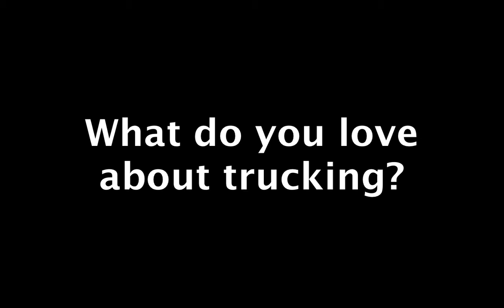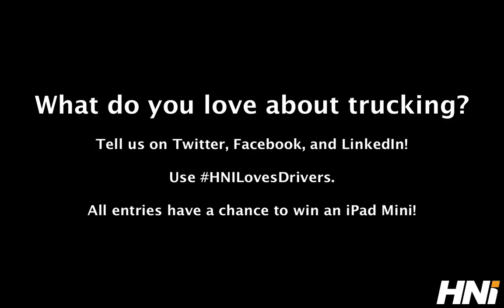What HNI Loves About Trucking 2014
Share what you love about trucking for a chance to win an iPad Mini! Leave your comments on HNI's social network pages (YouTube, LinkedIn, Twitter, Facebook). Be sure to use HNILovesDrivers.